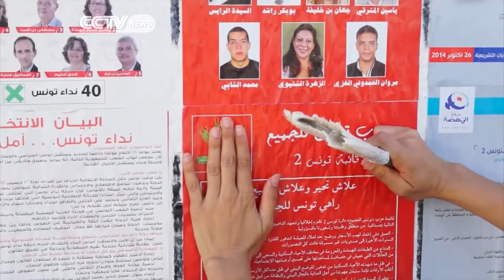Tunisians Gear up for Elections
Tunisians are gearing up to vote in key parliamentary elections on Sunday. But on the ground, many have been voicing their disappointment in the country's democratic transition. CCTV's Susan Mwongeli reports